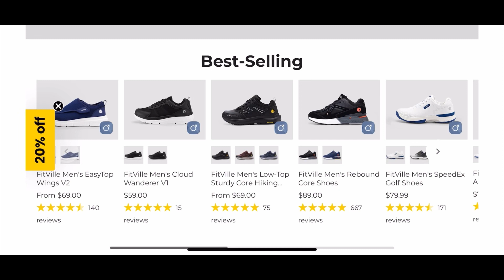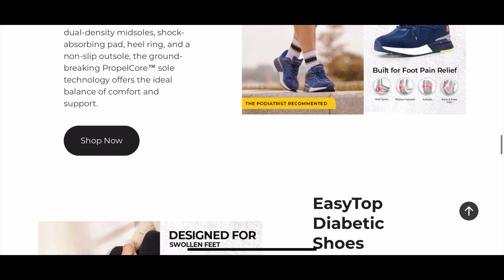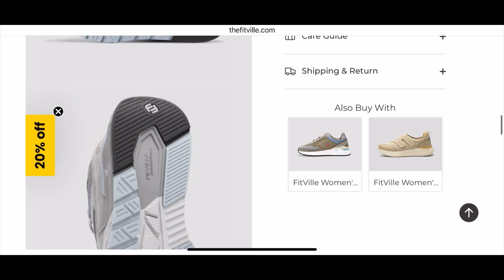KOREAN BBQ DATE, SPA STAYCATION VLOG| ft fitville | COLEY MING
Korean bbq food, spa staycation in Munich

Thanks to fitville for gifting me few pair of shoes.
You can shop on the link below depending on location

S/c: 1560